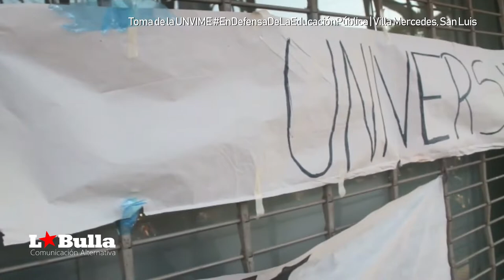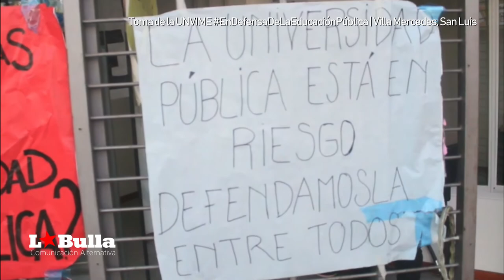TOMA DE LA UNVIME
Pese al amedrentamiento que en el día de hoy sufrieron lxs estudiantes, docentes y no docentes que se encuentran tomando la UNVime, continúa la medida de fuerza en defensa de la educación pública. El accionar violento e intimidatorio para que concluya la toma pácífica fue impartido por autoridades de dicha institución, pero no logró su comentido, ya que la toma sigue por tiempo indeterminado.